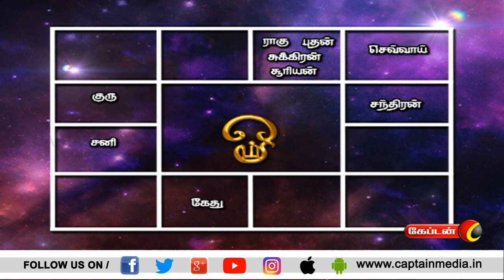18.05.2021 | Today Rasi Palan in Tamil | இன்றைய ராசி பலன் | Indraya Rasi Palan | Captain tv